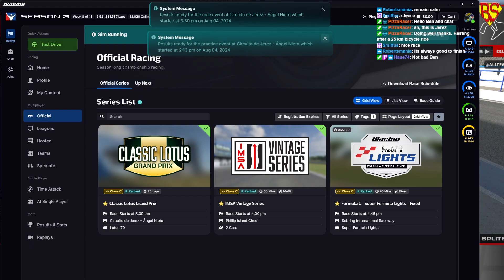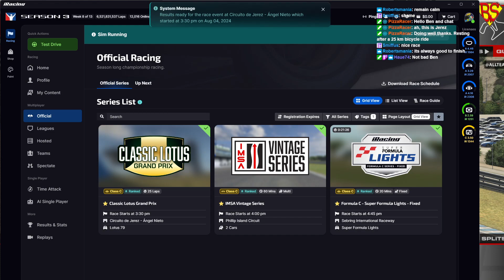2024S3 Week 08 Classic Lotus Series Jerez Race 2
The Sunday Classic Lotus race at Jerez